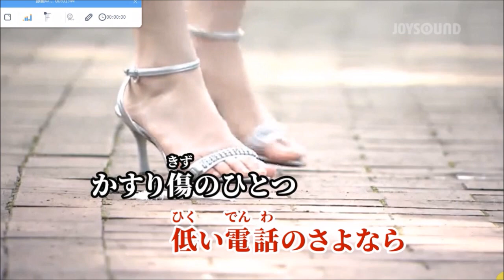飛んでイスタンブール【karaoke duet ナゴミ&ツメタカロウ】庄野真代 美声&悪声 其の11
朝６時に起床して　朝の一連の行動をして　８時に出かけて　１時間半ほど訪問介護の仕事して　帰宅して　後　１２時まで　野良仕事して　昼食して　今日も　１７時から仕事ありで　１３時半(05/22)にPC立ち上げて　２０２３年５月からこのCH(ヨツユツメタカロウ)で　メジャーなソロ曲及びデュエット曲を　ヒロさんと一緒に唄わせて頂こうと思います・・で　美声&悪声・・其の１１として　４５年前の多国籍?歌謡曲・・庄野真代さんの　飛んでイスタンブール　を　素の濁声のまま　それなり(掠れた低い濁声ですが　たんたんと・・)に　ヒロさんと一緒に唄って　カラオケ動画をメインにした映像で編集して　アップしました
2023/05/22 PM3:00  田舎の小父さんの独り言